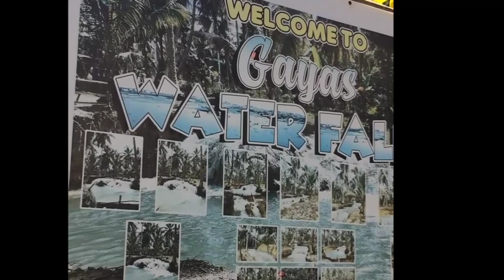GAYAS WATERFALLS 💦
Paratan na ba ka mag Dagat?

Gusto bah kag nature feels?

Tara ubai ko diri 👇

"Gayas water falls"

📍Barako,Purok 2 Matin-ao New Coetes New Corella  Davao Del Norte ,Mindanao Philippines 🇵🇭

Entrance fee: Php 20.00
Cottage : Php 50.00

From tagum  terminal sakay kay jeep pa new Corella .baba ka unahan sa Six World  nah dalan pa tuo  diha  mo agi ( kung naa moi car )

Nag commute lang me
So from tag terminal sakay mig jeep sa new corella terminal 40 pesos

From new corella terminal
We ride Bao bao or toktok or pang thailand na motor 60 pesos

Base on my experince
Mag okay ug week days mag adto kay dili daghan tao.

Adress: Davao City